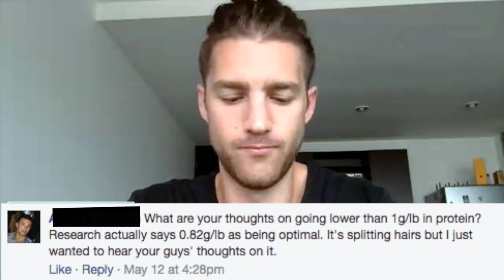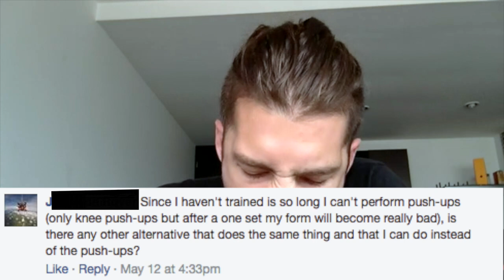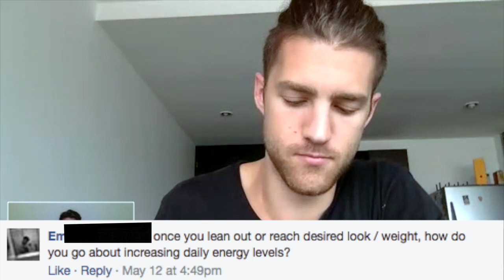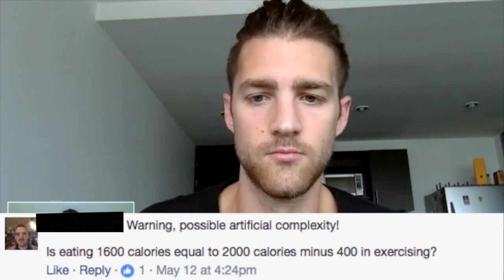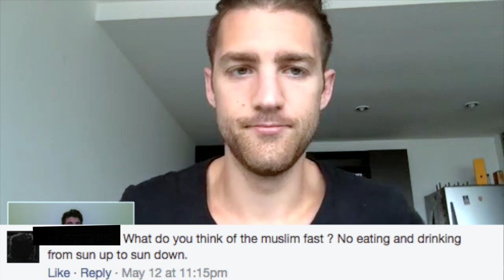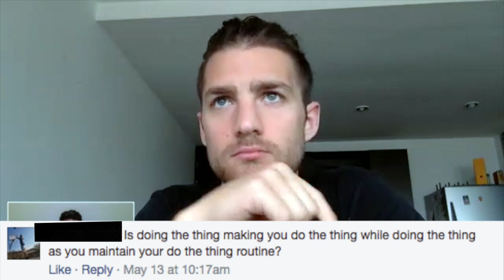Sleep Better, How To Handle Stress, Build Muscle Without Weights | ASKTHEZENDUDES 15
This is the Ask The Zen Dudes Show. You ask questions related to health, fitness, jump rope, and lifestyle, and we give ya the answers. This week we address how to sleep better, how to handle stress, build muscle without weights.

Today's questions:

4:35: how to improve sleep quality?
6:47: how much protein do I need to build muscle?
8:51: alternatives to pushups to build muscle?
10:06: once lean, how to increase energy levels?
11:52: can I change up my fasting times each day?
13:02: how to build muscle without weights?
14:13: best beach vacations to go on?
15:44: best piece of advice you have ever received?
20:04: how many x per week for core exercises?
20:49: is 1600 cals 2000 minus 400 in exercising?
22:12: burn more calories jumping rope or running?
22:27: how old are you? who is stronger?
23:26: geno's or pat's cheesesteaks?
24:43: do you eat most calories at beginning or end of day?
24:58: zen dude zodiac signs?
26:03: what do you do when stressed out?
27:16: best way to treat sore muscles or lactic acid?
28:29: thoughts on the muslim fast?
29:19: how to maintain the zen state of mind?
31:06: does doing the thing make you want to do the thing more?